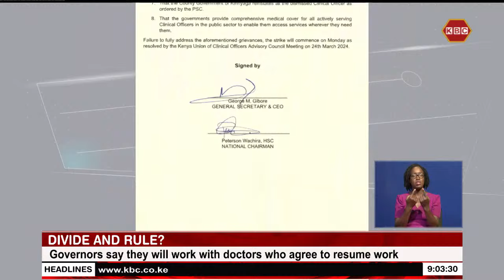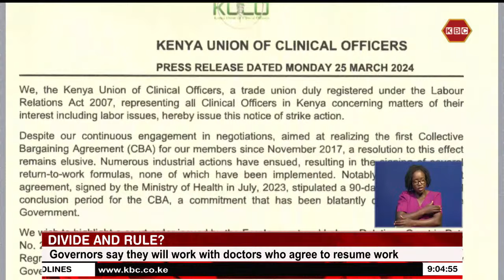Governors say they will work with doctors who agree to resume work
The Health crisis appeared to deepen Monday with the Kenya Union of Clinical Officers issuing a strike notice effective Monday next week. This comes as the doctors strike entered its 12th day with no signs of a deal between government and the doctors. The Council of Governors however says they will work with doctors who are willing to resume work to avoid a total shutdown of health services. Our reporter Abdiaziz Hashim has details.